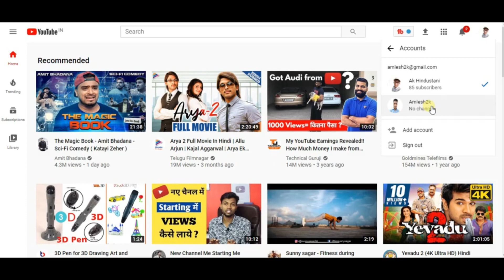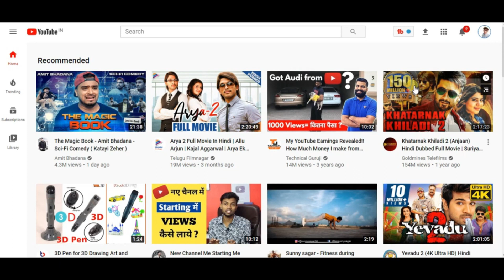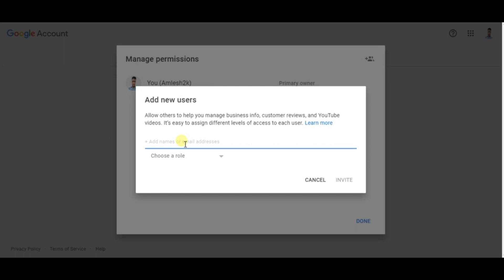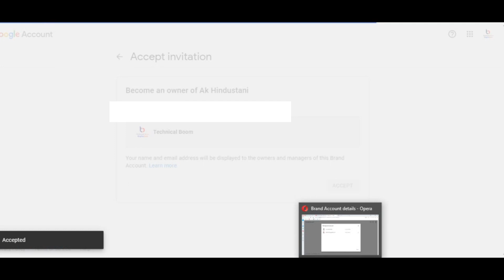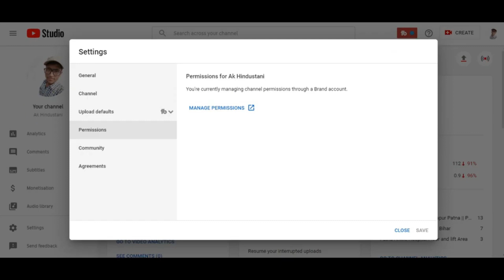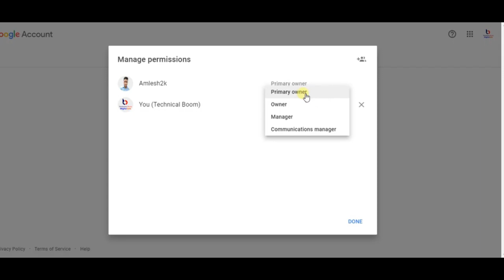How to Transfer YouTube to another email | Youtube channel ke gmail account kaise change kare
how to transfer youtube channel to another email
how to transfer youtube channel old email to new email
how to transfer youtube channel to another google account
transfer youtube channel to another google account
youtube channel transfer another account
how to transfer youtube channel from one email to another
how to transfer emails from one gmail account to another
Youtube channel ke gmail account kaise change kare